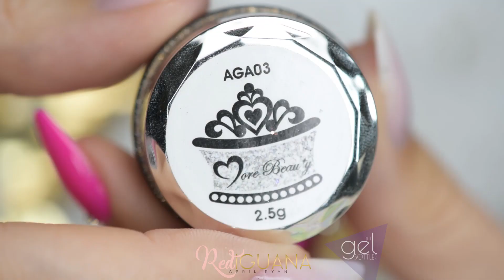Pink Rose | Red Iguana | April Ryan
♥ Jet Black
♥ Gilly
♥ Top Coat
♥ G10
♥ Rubber Top Coat
♥ Swarovski Crystals and Crystalline tool by Crystals for Nails
♥ Mirror Chrome Powder by Ocean Nail Supply

My Etsy shop
Small Bits For Cuticle Area

Glamnailart.Etsy.com

♡TIPS & TRICKS:♡